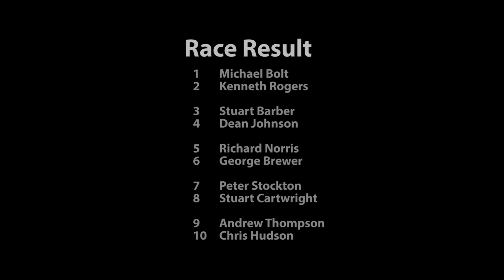BRCA LMP12 Nationals 2017 RD4 Poole 13 5 D Final